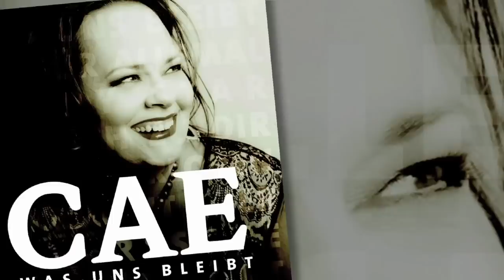Cae Gauntt Video zum Album "Was uns bleibt"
Es ist mehr als ein "Best Of". Das Solo-Album von Cae Gauntt ist ein Geschenk an ihre Hörer. Enthalten sind die meistgenannten Lieblingslieder ihrer zahlreichen Fans. Sie stammen aus den Soloalben "C.A.E.", "Oh Cae" und "Alive". Jedes dieser Alben war in den 1980er und 90er Jahren ein Bestseller. Die ausgewählten Songs wurden neu eingespielt.

Sie sollen Menschen auch in den nächsten Jahren auf ihrer Lebensreise begleiten. Denn für viele stehen die Lieder von Cae Gauntt für Halt, Trost, Ermutigung oder einfach für Lebensfreude. Außerdem sind drei brandneue Songs enthalten.

Cae Gauntt sagt: "Aus vielen persönlichen Zuschriften erfuhr ich, welche Geschichten die Lieder im Leben von Menschen geschrieben haben - und was sie bis heute bewirken. Da lebt da draußen ein Song von dir - und du weißt nichts davon. Ich bekam neu Respekt vor den Songs."

Was uns bleibt
CD 939685

ISRC: DEAF41150016